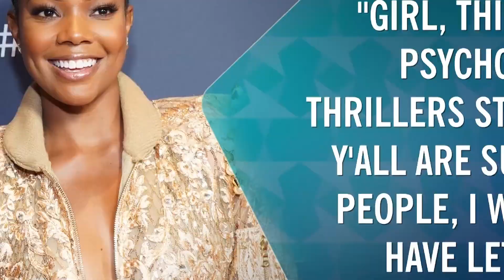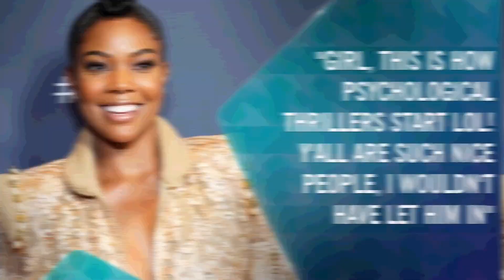Gabrielle Union Reveals Strange Incident With Uber Driver: 'Come In, Get Comfortable'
Gabrielle Union had quite the Uber ride! After ringing in the new decade, the actress and her hubby Dwyane Wade headed back home but they were struck with a strange predicament when their Uber driver asked to use their restroom.  "Trying to be responsible and use Uber and our driver asked to use our bathroom," the 47-year-old tweeted. But the driver didn't exactly make a quick stop! "Dude dropped a deuce," Gabrielle joked, adding the nauseated face emoji and noting that the man had spent "15-20 minutes" on the toilet.